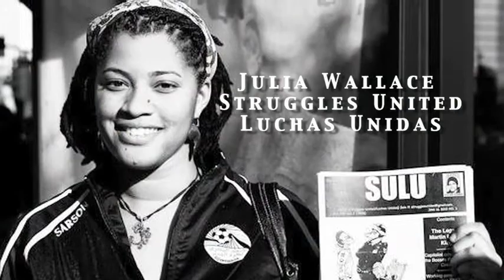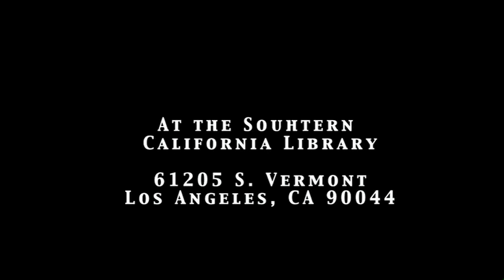Intergenerational Dialogue Promo Event April 2013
The Inter-Generational Dialogue Program is a series of panels made up of people from different age groups that will discuss issues in the community in order to bring about change and achieve power. Join us for the first of many.

For a community to move forward in addressing the issues of today, the people of the community must take part and be an integral force for a preferred future. Inter-generational dialogues address current issues with the various living generations within a community, in order to bring about change.

By gathering members from various age groups, new perspectives can be gained and new opportunities uncovered. Each generation views their community and its challenges differently and each has contributions to make. A multi-generational dialogue allows all of the
age groups to share in planning, brainstorming issues, discussing, and creating a plan of action to address the specific communal needs. By communicating in this way, more comprehensive and cohesive solutions are possible and can be created.

Panelist:
Veterans:

Mo Nishisda -- Asian Hardcore / Asian for Mumia
Hank Jones -- Former member of the Black Panther Party / San Francisco 8 co-defendant
Phyllis Jackson -- Former member of the Black Panther Party / Professor Claremont College
Jim La Pointe - American Indian Movement (AIM)

Tweenies
Julia Wallace -- organizer with Struggles United / Lucha Unidos
Gen dogon -- civil & human rights organizer with Los Angeles Community Action Network (LACAN)
Alejandra Cruz - Attorney/anti-police brutality activist

Youth
Jonelle -- youth organizer with Youth Justice Coalition (YJC)
Mariella saba -- Organizer with Idepsca
La La -- chief of staff Black Riders Liberation Party
Nadia khan -- organizer with Stop LAPD Spying Coalition

DJ Eric Easy E.
Food Not Bombs
Kids Activities
Displays - Center for the Study of Political Graphics